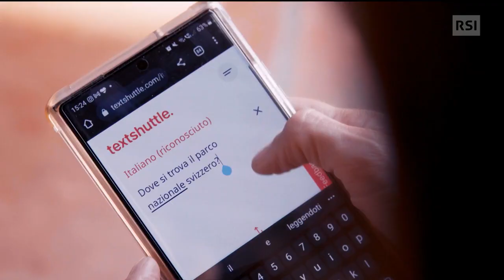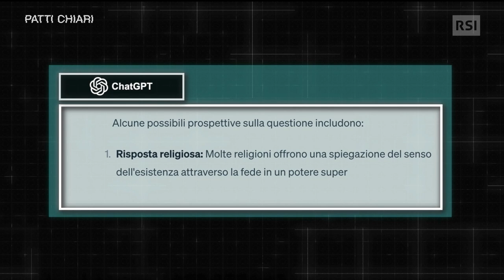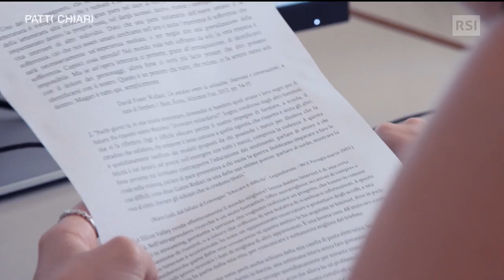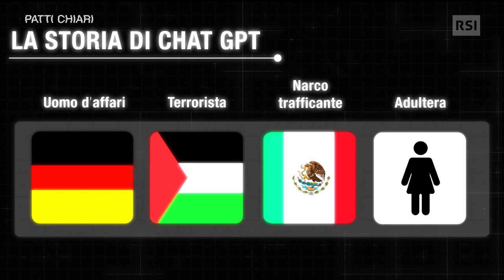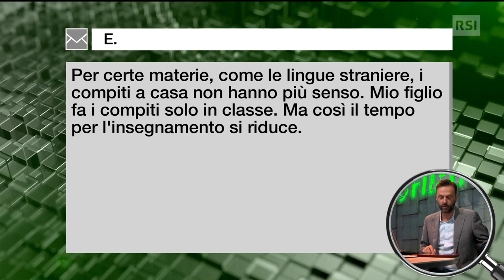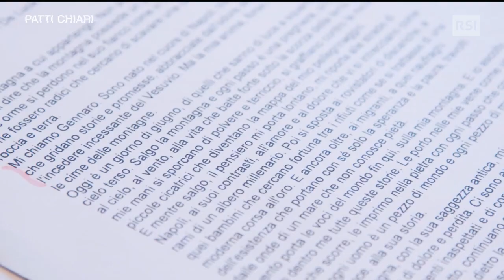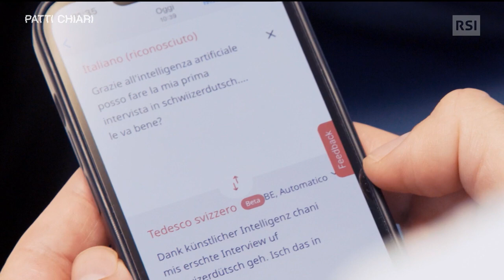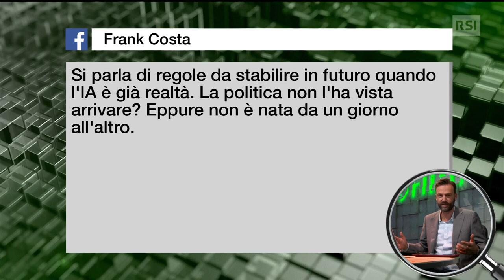Chat GPT: il futuro è adesso: Patti Chiari | RSI Info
Il chatbot basato su intelligenza artificiale si è già insinuato di soppiatto in molti ambiti della nostra vita: dal lavoro fino ai banchi di scuola - Il reportage
Cento milioni di utilizzatori conquistati in una manciata di mesi, un milione di Svizzeri lo usa quotidianamente, nella vita privata o sul lavoro: ChatGPT è uno dei successi tecnologici più folgoranti di sempre.

Ma ad un anno dalla sua apparizione, che effetto ha avuto sulle nostre vite?

ChatGPT al lavoro
Come molti altri algoritmi si è insinuato nella nostra quotidianità senza nemmeno che ce ne accorgessimo. L’assicurazione Helvetia lo utilizza per consigliare i clienti, le città di Basilea e Zurigo lo sfruttano per dispensare informazioni ai turisti, il quotidiano tedesco Bild intende sostituire 200 giornalisti con l’intelligenza artificiale.

Camilo Antezana, CEO di Vivi Kola, lo ha integrato nella sua società: ChatGPT si occupa non solo di marketing, ma anche di compiti che fino a qualche mese fa solo erano prerogativa assoluta dell’essere umano. ChatGPT ha creato la ricetta di una bibita vegana e salutare: la Vivi Nova, la prima bevanda al mondo creata interamente da un’intelligenza artificiale.